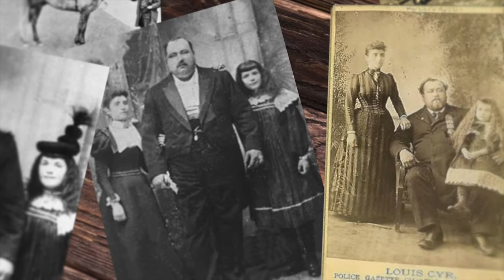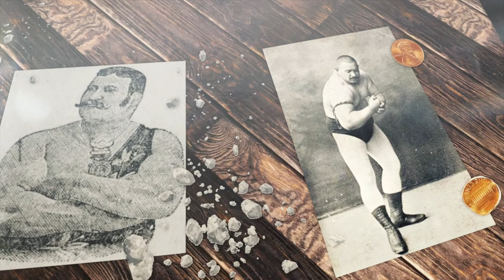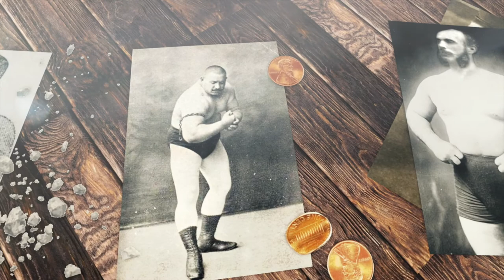The Legend of Louis Cyr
Louis Cyr was born in Saint-Cyprien-de-Napierville, Quebec, Canada on 10th October 1863. From the age of 12 he worked as a lumberjack and farm hand. Using his exceptional strength, he impressed his fellow workers with his feats - and stories of his strength soon became legendary.

His first strongest man competition was at the age of 18 when he stunned the crowd by lifting a horse clear off the ground a few years later and he was facing the ‘World’s Strongest Man’ David Michaud. During the competition, Cyr lifted a 218-pound barbell with one hand. The best Michaud could manage was 158 pounds and with that, Cyr officially won the title of 'the strongest man in in the world’. He went on to make a fortune in the strongman world, attracting audiences of thousands who travelled far and wide to see his unbelievable feats of strength for themselves.

On 10th November 1912, at the age of 49, ‘The Strongest Man in History’, Louis Cyr died of chronic nephritis. The cause of his natural herculean strength is still unknown.